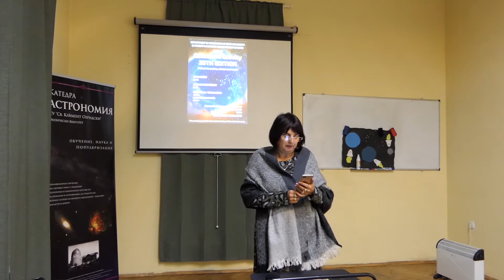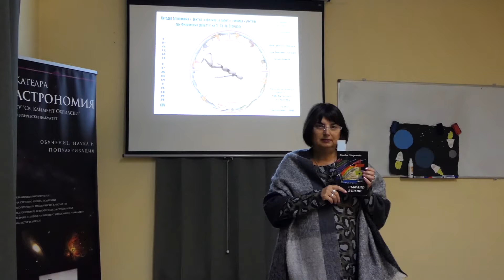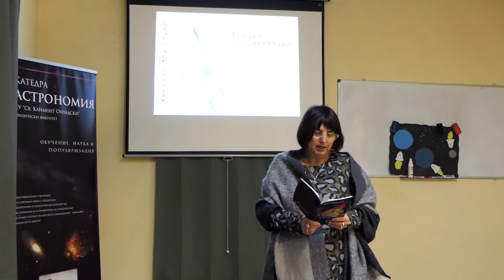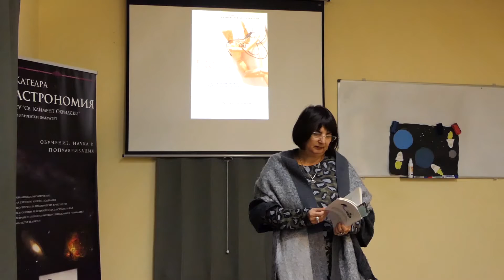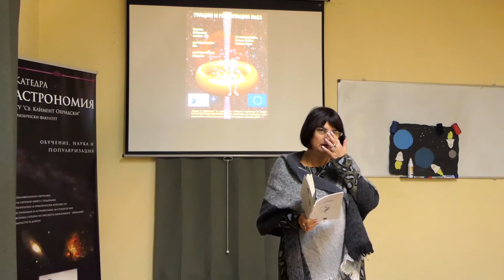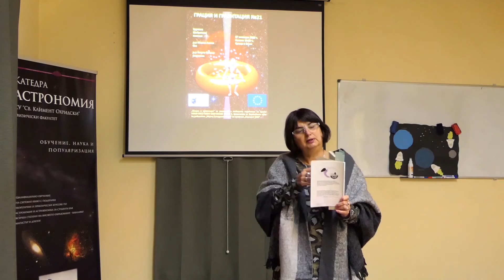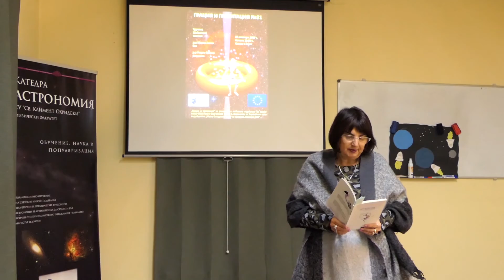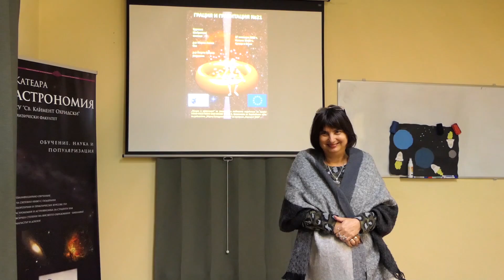Грация и гравитация 21 | Здравка Шейретова - поетеса